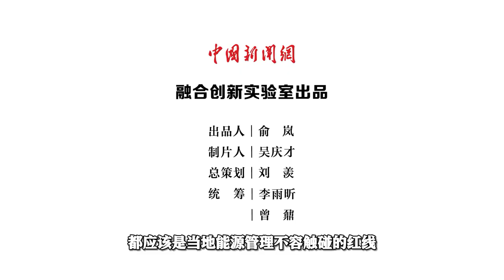锐说锐话：多地为何突然限电？接下来怎么办？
近期，多地发布限电通知。从用电来看，受疫情影响，全球对中国制造需求上升。工厂开足马力，社会用电量大涨。8月份以来，全社会用电比去年同期多了3.6%，但发电量同比只增加0.2%。相比存在不确定性的风电和光伏、量级有限的核电、以及遭遇枯水期的水电，火电是解决问题的关键所在。PS：本期视频发布前一刻的最新消息，国家发改委回应供暖季能源保供，请大家持续关注。